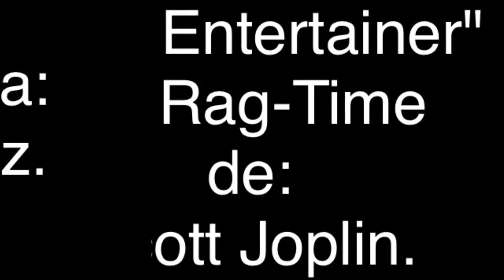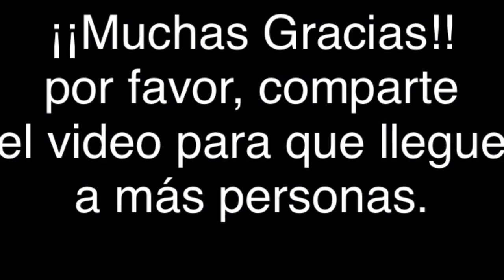"The Entertainer" a Rag Time by Scott Joplin. Guitarrista: Juan Ortiz.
“The Entertainer” ha demostrado el potencial de la música popular y su resistencia a varias generaciones haciendo bueno el dicho que "La Buena Música Nunca Muere"

Ha gozado de gran popularidad principalmente en dos puntos del tiempo separados entre sí setenta años. Joplin compuso el ragtime en 1902, y debido al gran éxito de su anterior “Maple Leaf Rag”, fue inmediatamente publicado y cosechó una considerable venta de partituras.